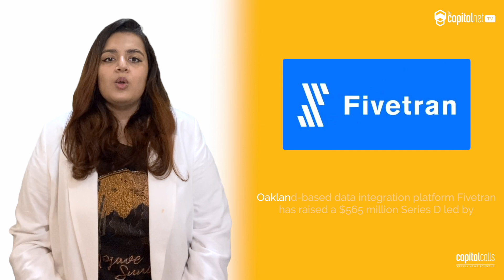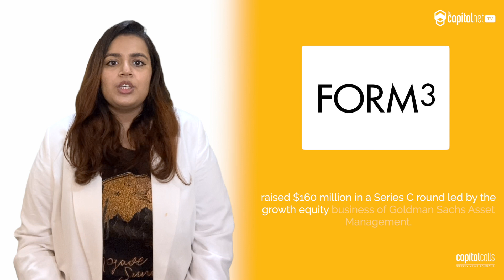CapitalCalls GLOBAL - Your Weekly News Update [ 18 Sep’21 - 24 Sep’21]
A look at this week’s news updates on investment rounds, mergers and acquisitions and other stories that made headlines globally.

Tune in every Friday for more updates.